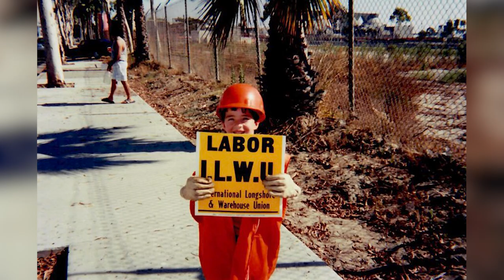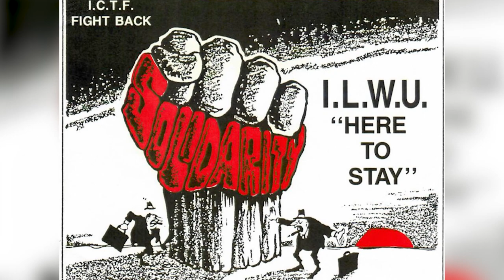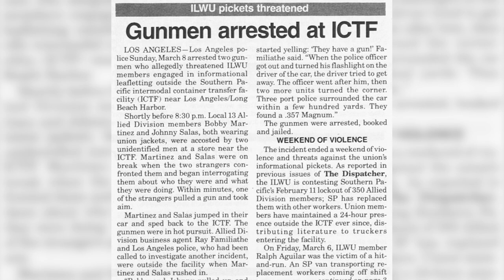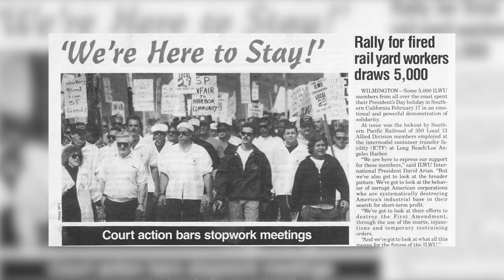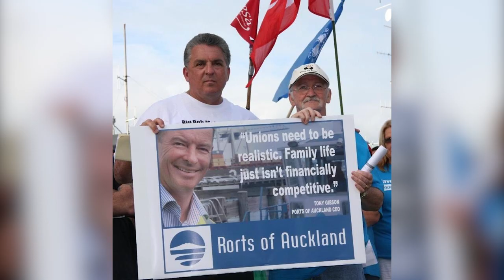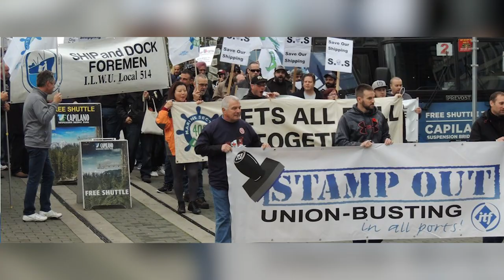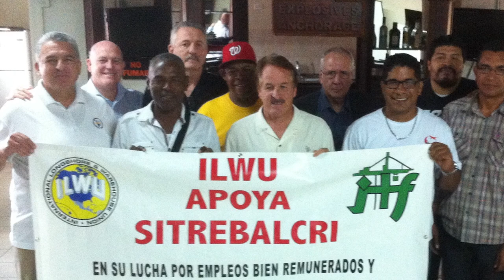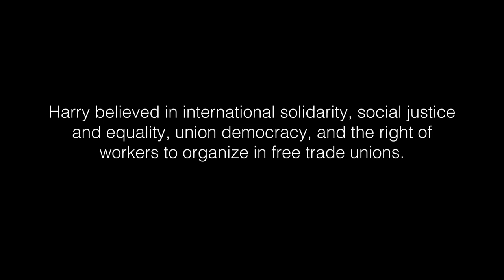HBI Films -- Familathe / Maynez Family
"Great Unions Make Great Families" is a documentary short film series, which is produced by the Harry Bridges Institute. The series spotlights families of the ILWU and how belonging to the union has changed their lives and provided wonderful opportunities for their family. This episode centers on the story of the Familathe / Maynez family, which features numerous members in the ILWU and came together through the marriage of Ray Familathe and Cathy Maynez.  It showcases their dedication to the union and the various struggles they encountered in fighting for the union.